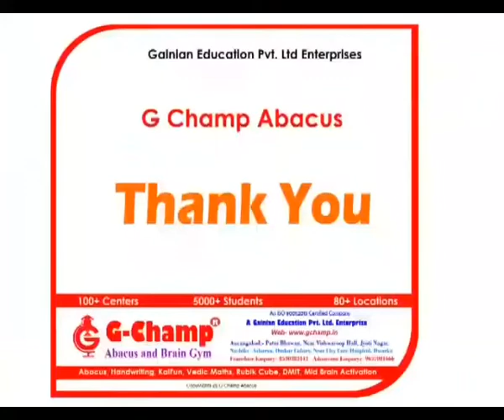G Champ Abacus padegaon franchisee's performance in state level competition 2020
About Competition:

G Champ Abacus organised an State Level Abacus Competition 2020 on 5th Jan 2020 in Dr. Babasaheb Ambedkar Marathwada University, Aurangabad.
The main objective of an competition is to show hidden talent of the students and promote Abacus course.

About Abacus:

Abacus is an brain Development program for the students between the age of 5 to 15 year old.

With the help of this course students can calculate the sums visually, means without using pen, pencil, paper etc.

About G Champ Abacus:

G Champ Abacus is an ISO 9001: 2015 certified and private limited company which provides Abacus franchise, Materials and Proper services regarding Abacus course.